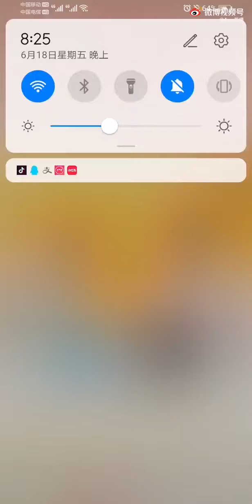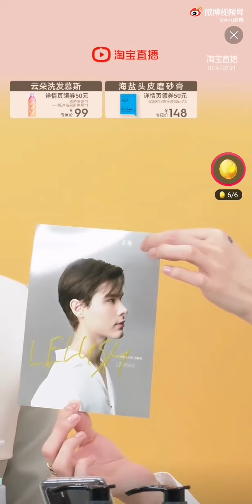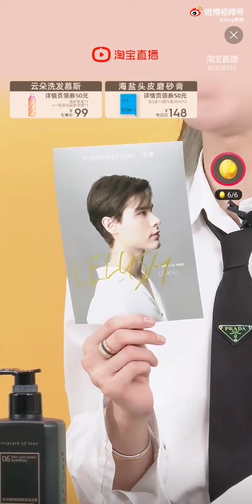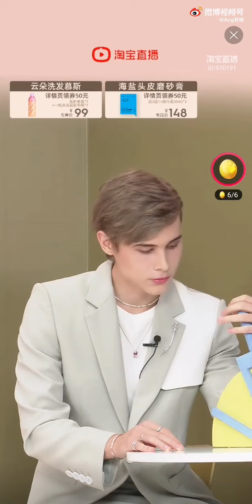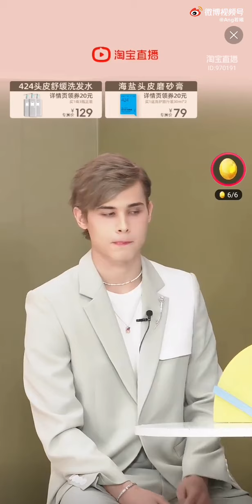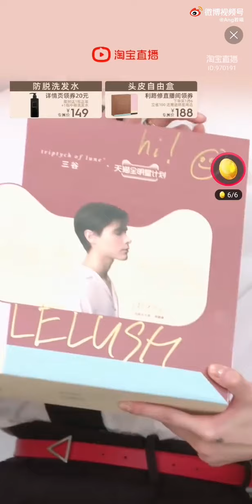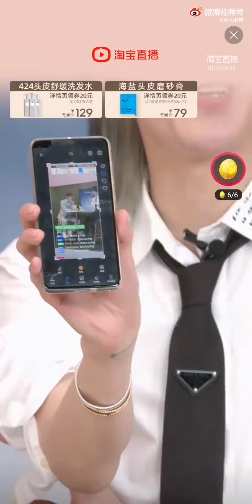2021.6.18 Triptychoflune三谷 Streaming full ver. part 2 • 利路修Lelush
Freedom is a multi-choice question!

Credit: 若曦